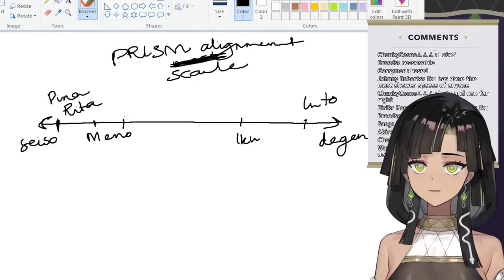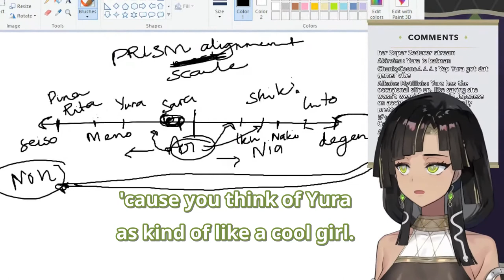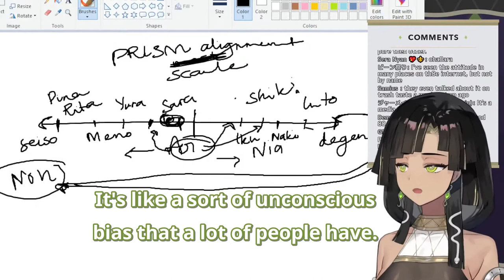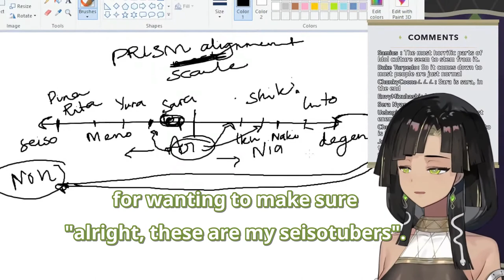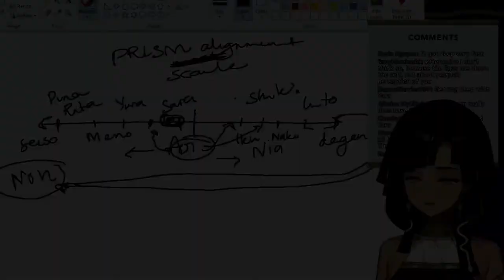Sara on the topic of seisoness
These anime girls have more than 2 dimensions after all
💚 Timestamp 💚
0:00 - the PRISM seiso-degen alignment scale
0:44 - Sara on Yura's placement
2:08 - Sara gets philosophical
3:15 - Dichotomy in the VTuber scene
3:58 - "I just want to entertain!"
4:29 - Outro
4:42 - Bonus clip